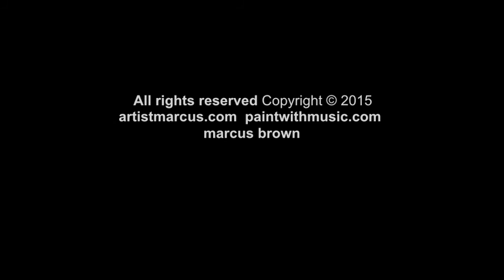Lost place by Marcus Brown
Electro-Sonic Painting by Marcus Brown